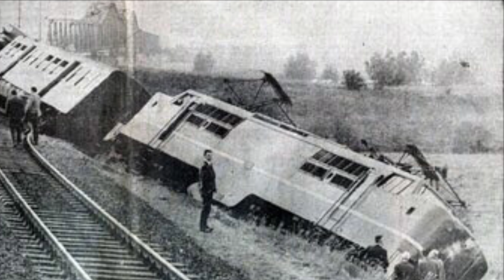3 2 1 GO meme, NS edition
Everybody seems to be making ‘em so why shouldn’t I?